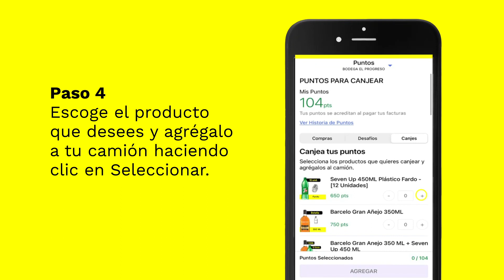¿Cómo canjear tus puntos?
Descubre como puedes canjear tus puntos en BEES